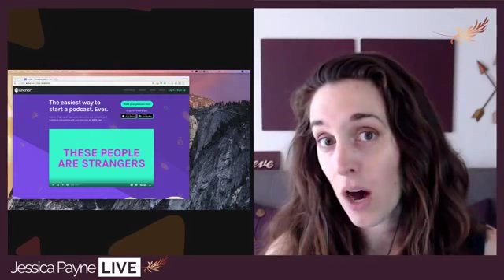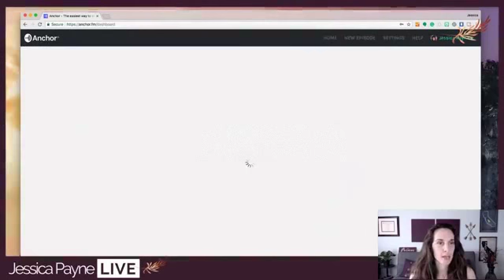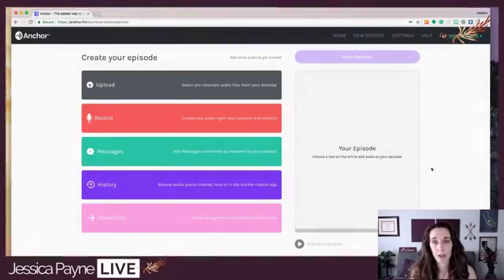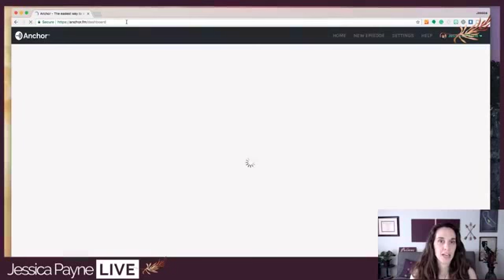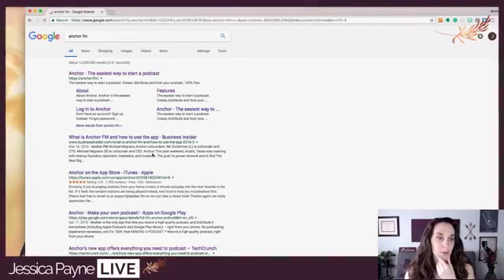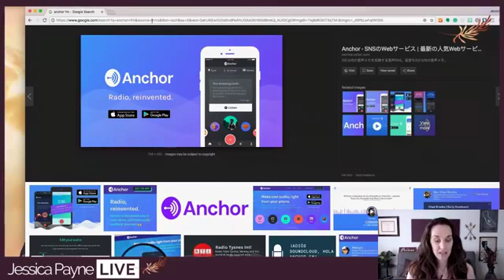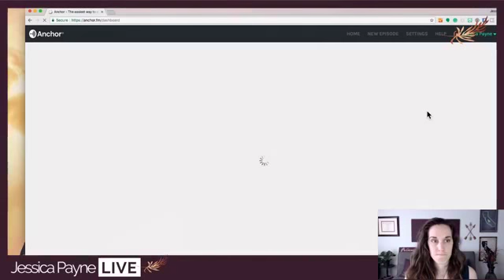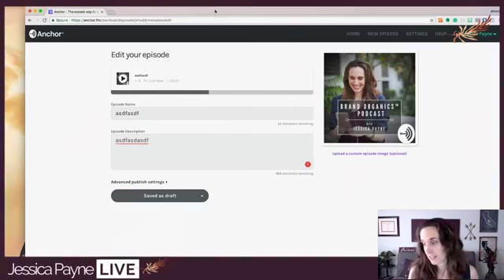Podcasting 101 - How to start and what you should know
Podcasting 101 - So you wanna start a podcast? Join me to learn about podcasting, how it can help you boost your brand and how it has become a lot easier to do. Literally do it using my smartphone Joining me was Dwayne Richards who drops some knowledge about how to start a podcast and a quick walk through my fave app, Anchor